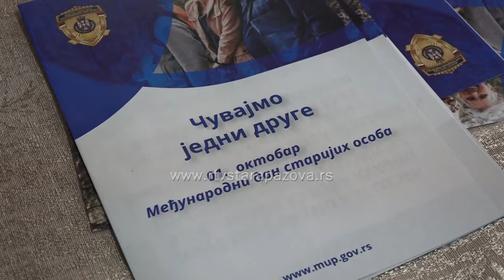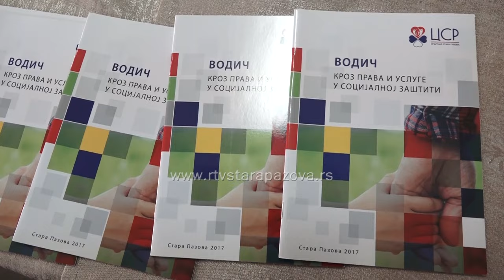Čuvajmo jedni druge - održana tribina u Staroj Pazovi posvećena starim licima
Povodom okobra, meseca posvećenog starijima, u Staroj Pazovi održana je tribina pod nazivom Čuvajmo jedni druge. Iako se Međunarodni dan starijih obeležava prvog oktobra ovom tribinom je nastavljen niz aktivnosti koje imaju za cilj podršku i informisanje starijih građana.